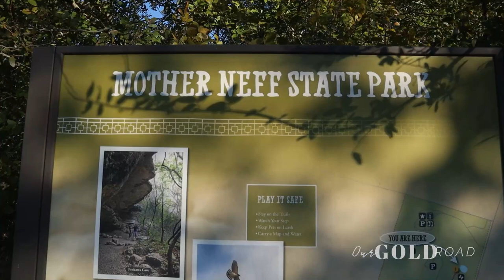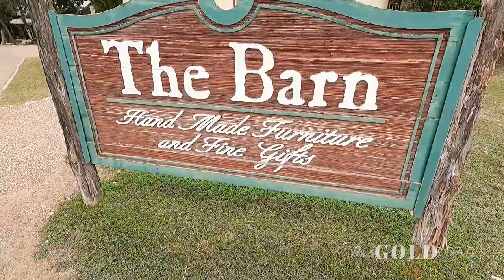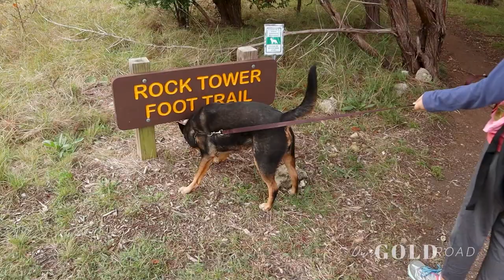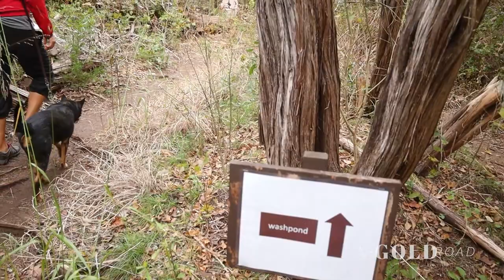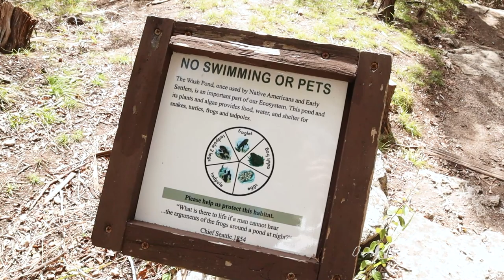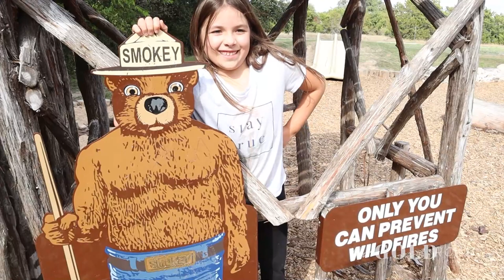Mother Neff State Park | Texas State Parks in Central TX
In this video, we are visiting Mother Neff State Park in Texas. It’s located about 45 minutes southwest of Waco, Texas. It is also near Fort Hood, so be aware that there might be flyovers and possibly even some heavy artillery training. It can be a little noisy.

Overall, the park is very nice. The park has RV sites with full hook-ups, and all new amenities which include a beautiful park store, clean bathrooms and flat, well-groomed campgrounds. Plus this state park is close to Waco where you can find a lot of other things to do with the family if you desire.

📌 All trails at Mother Neff SP are short and easy in our opinion.

❓❓❓QUESTION❓❓❓
Do airplanes and gun fire bother you while camping?

⏱TIMESTAMPS

0:00 Our Gold Road
1:24 Arrival at Mother Neff
4:24 Pond Trail
5:03 Prairie Pond
5:24 Prairie Loop Trail
6:10 Homestead Heritage
8:05 Rock Tower Trail
8:35 CCC Rock Tower
9:21 Cave Trail
9:52 CCC Table
10:10 Tonkawa Cave
10:28 Wash Pond Trail
10:43 Wash Pond
12:27 Bluff Trail
14:47 Playgrounds
15:36 RV site recommendation

🔨 Renovating 3 Trailers ⫸ 94 Airstream ⫸ 73 Avion ⫸ 84 Uhaul CT
AND sharing kid-friendly roadventures
AND Our version of RV & camping tips New video each week!

Camera gear we use:
Canon M50
Movo microphone
GoPro Hero 9
Hero 9 Media Mod for microphone

Although we share our tips and tricks that work for us, we are not travel or RV experts, therefore it's important to do your own research to find what works best for you. We are a participant in the Amazon Services LLC Associates Program, an affiliate advertising program designed to provide a means for us to earn fees by linking to Amazon.com and affiliated sites.